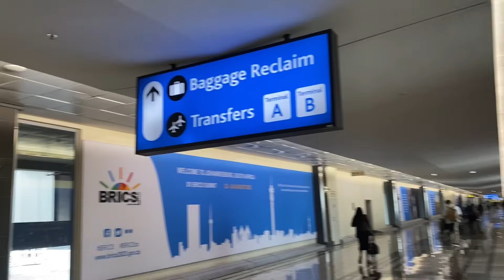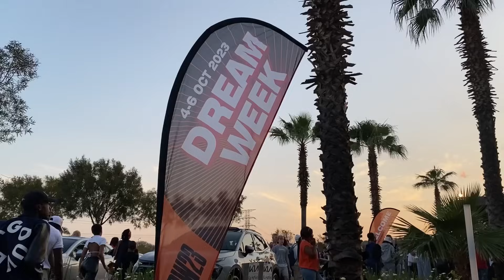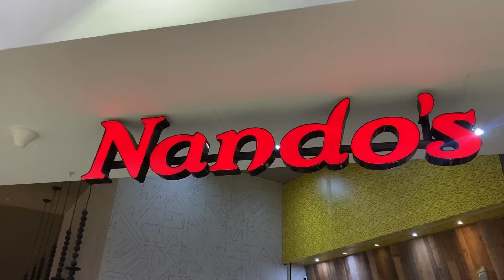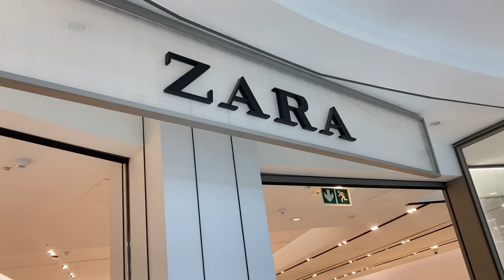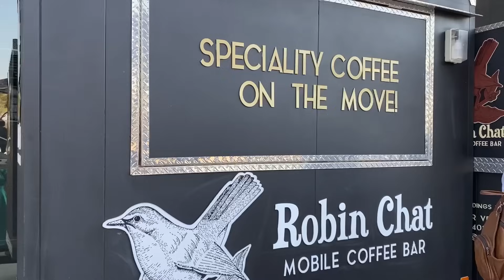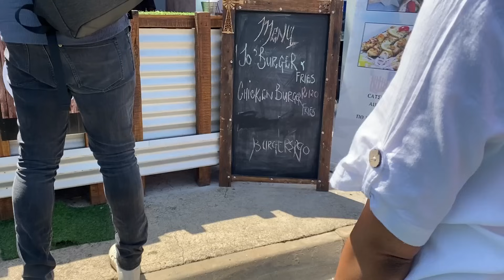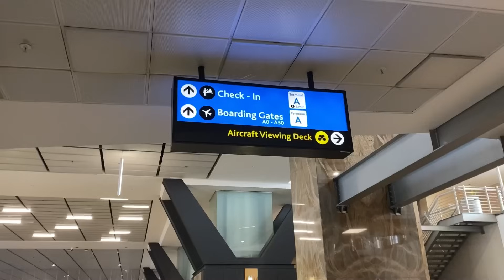Travel with us | DREAM WEEK 2023 | A Few Days in my life